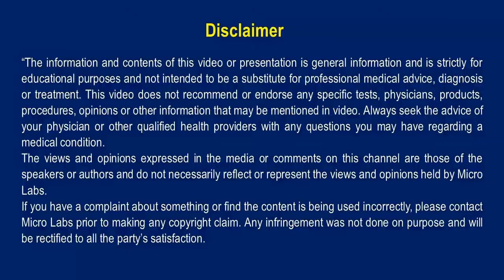Dry Eye (Hindi)_Dr Nitin Malkan